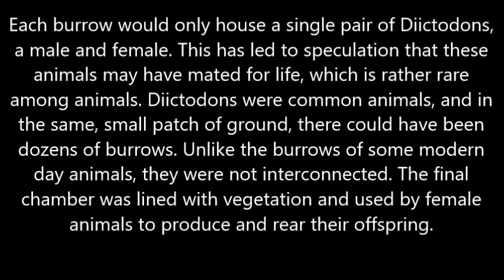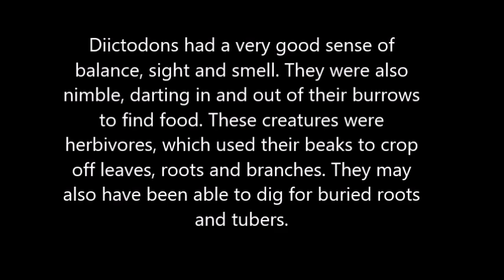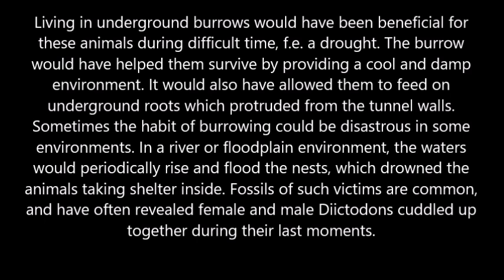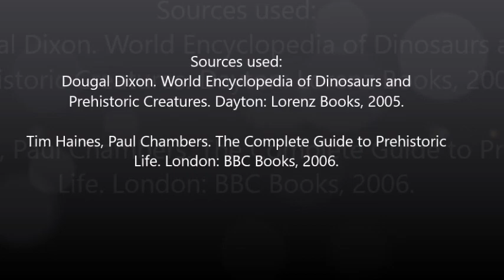Diictodon: Permian Burrower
Diictodon was a genus of small dicynodonts which lived during the end of the Permian period 252 million years ago. This mammal-like reptiles lived in burrows, which kept it save from predators, such as the ferocious Gorgonops, as well keeping it cool from the hot environment. Dicynodonts were one of a handful of animal groups to survive the great extinction event at the end of the Permian period, which killed 95% of all life on earth.